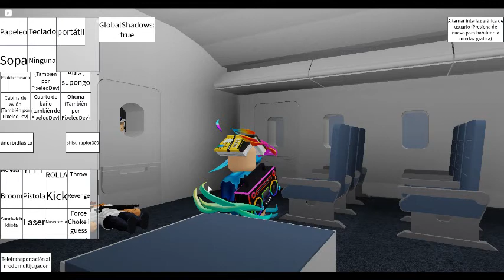Video para relajarse un poco (xd no es hatey no odio a nadie pero tampoco soy fan de android)